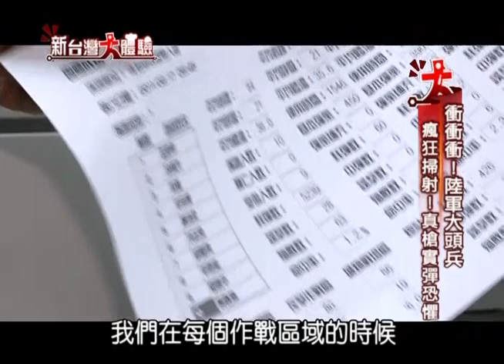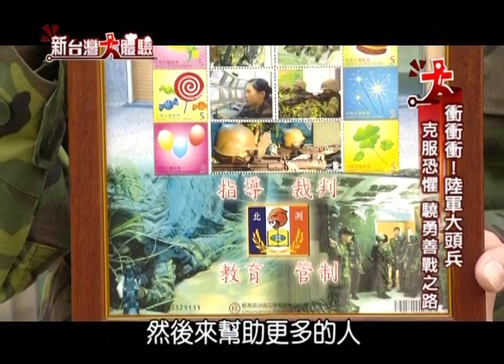國軍訓練營 克服各項恐懼成為海陸英雄《新台灣大體驗》第73集 廖慶學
國軍訓練營 克服各項恐懼成為海陸英雄